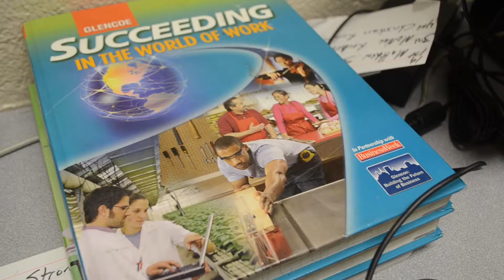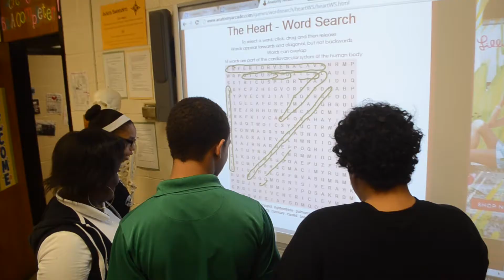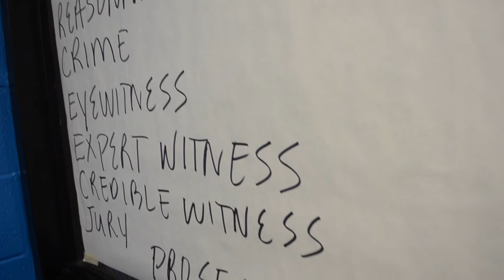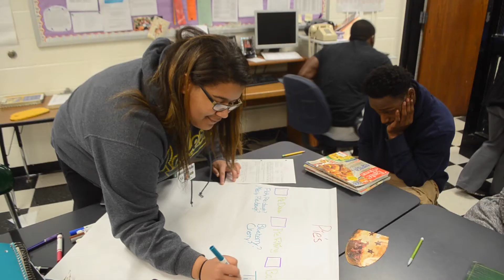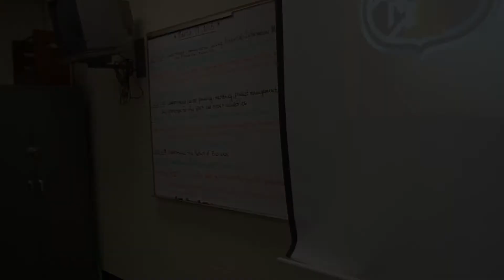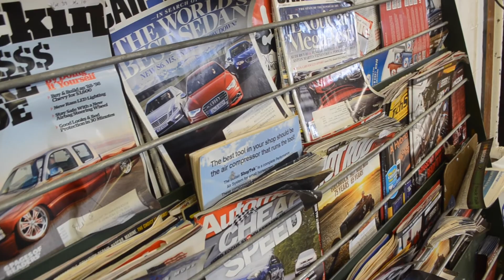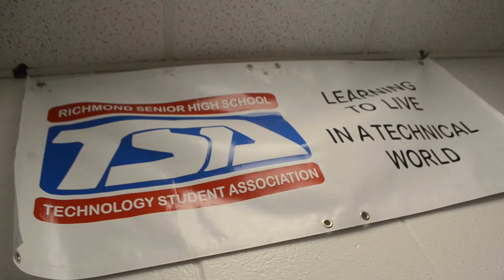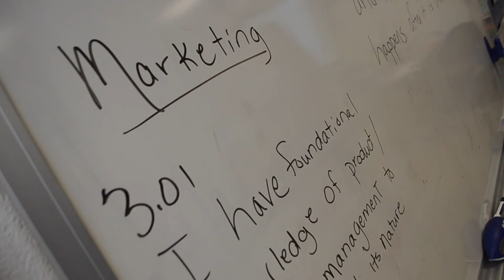Richmond County Schools' Career and Technical Education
It's Registration Season for RCS high schoolers.  If you're still deciding what classes to take, consider a CTE pathway.  From Manufacturing and Heath Science to Marketing and Hospitality, CTE engages students in an enormous variety of subjects, incorporating academic, creative and technical skills, with the specific goal of preparing students for their post-graduate plans.